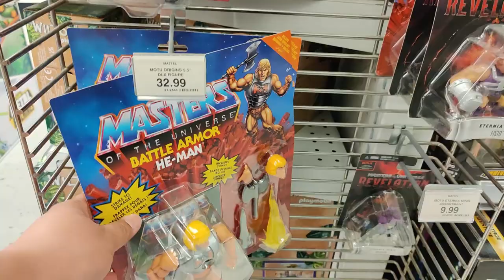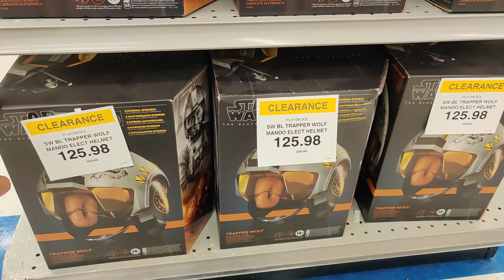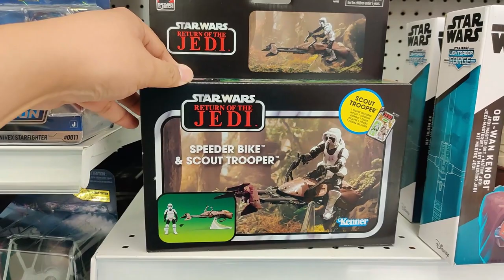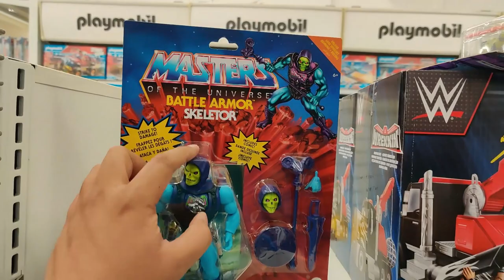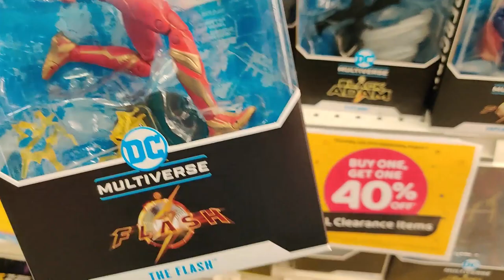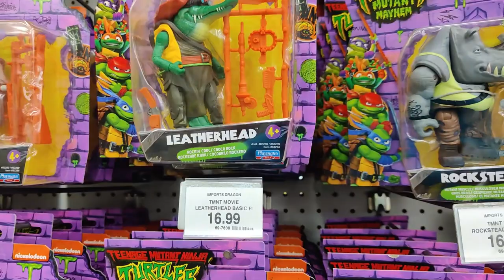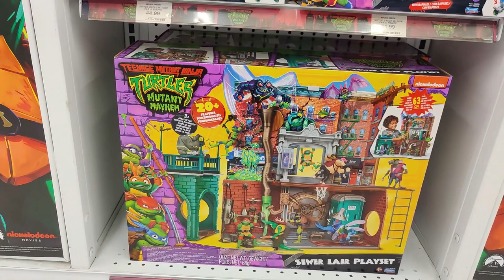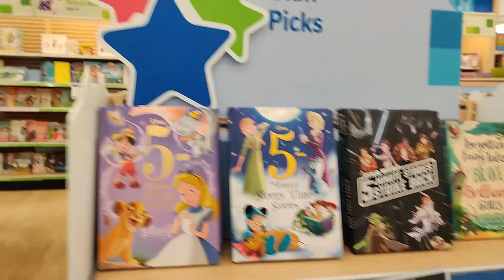Barbie Movie takes over Toys R Us -Mega Jay Retro Toy Hunt TMNT Mutant Mayhem, Marvel, DC Multiverse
Jay heads to Toys R Us in Ontario and finds a huge Barbie Movie Display as well as the Teenage Mutant Ninja Turtles Mutant Mayhem Toy Display taking up 2 full shelves! Buy One Get One Clearance Sales on Funko, Star Wars, Marvel Legends, DC Multiverse, and Masters of the Universe.